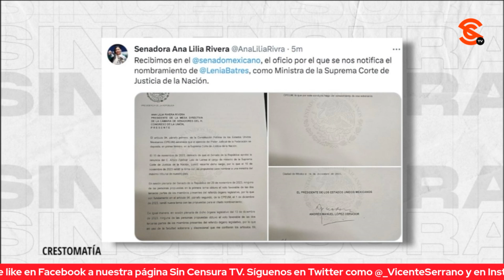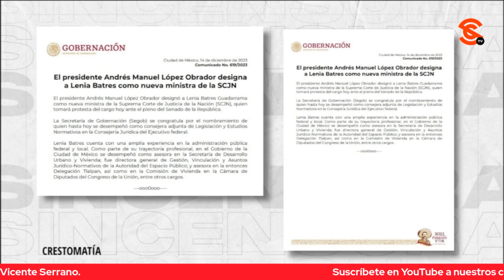SE COMIENZA A HACER ECO EN CONTRA DEL G3N0C1D10 EN PALESTINA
La periodista Alina Duarte exterioriza que diversas marcas y artistas se han pronunciado en contra del g3n0c1d10 en Palestina y denota el alcance que tienen para poder comenzar a frenar estos terribles hechos. Presenta las buenas noticias de que Lenia Batres se integra a la SCJN y señala su trayectoria y ética que la caracteriza.